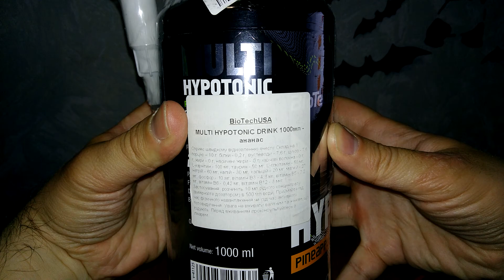Распаковка Biotech Multi Hypotonic Drink 1000 мл Ананас та Манго из Rozetka.com.ua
Вітамінно-мінеральний комлекс Biotech Multi Hypotonic Drink 1000 мл Ананас та Манго